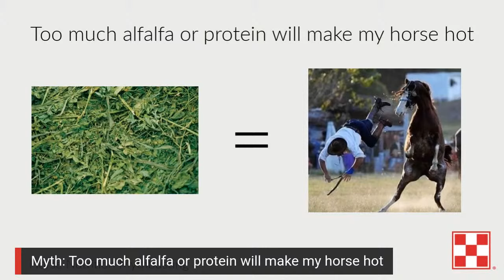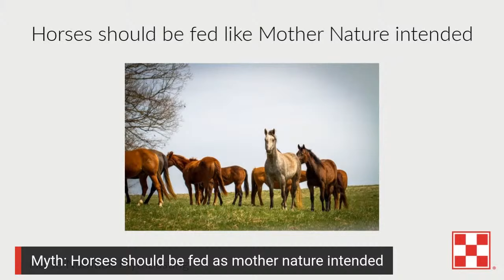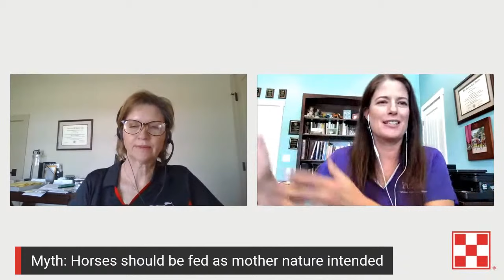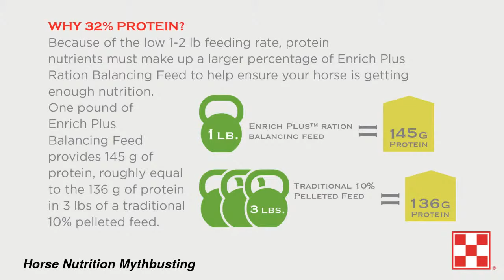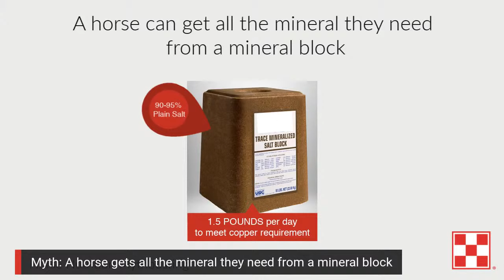Checkerboard Chat: Horse Nutrition Mythbusting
Does high protein horse feed make your horse hot? Should all horse feeds be low in carbohydrates? Team Purina experts bust common horse nutrition myths in this Q&A.

Meet the experts:
• Kelly Vineyard, Ph.D., senior equine nutritionist with Purina Animal Nutrition
• Karen Davison, Ph.D., senior equine nutritionist with Purina Animal Nutrition

There are many sources of information for feeding horses, but not all are backed by proven scientific data. When feeding horses, make sure you always consult with your veterinarian and create a horse nutrition plan that’s tailored to your horse’s unique needs.

Jump to:

0:00 Welcome to the Purina Checkerboard Chat
1:27 Origins of horse feeding myths
7:28 Myth: High protein horse feed will make your horse hot
13:51 Myth: Always feed horses as Mother Nature intended
18:31 Myth: All horses need a low carbohydrate diet
27:08 Myth: Horse mineral blocks provide all the minerals a horse needs